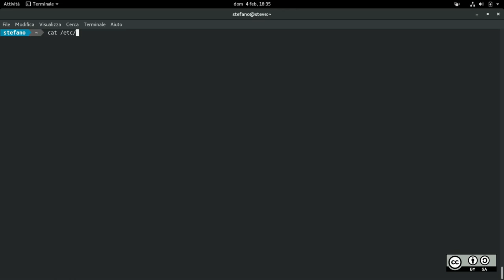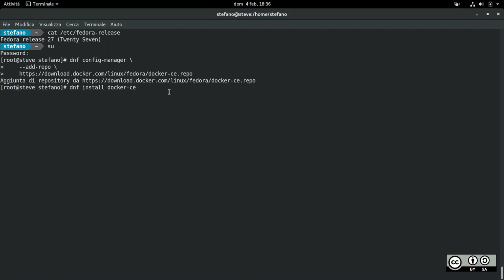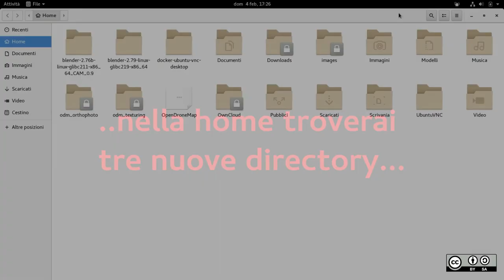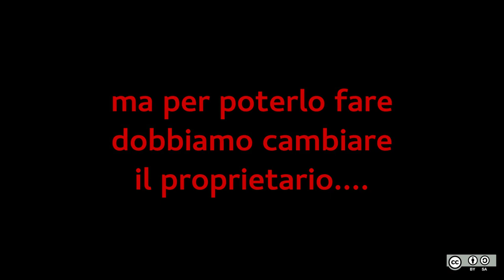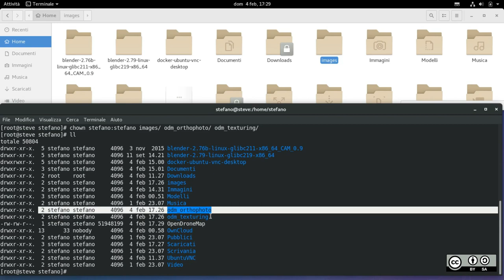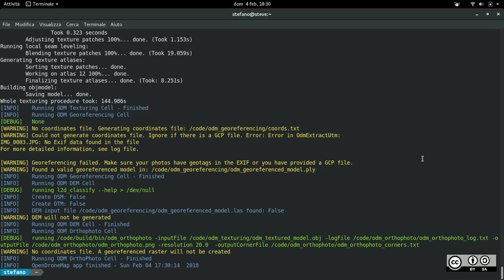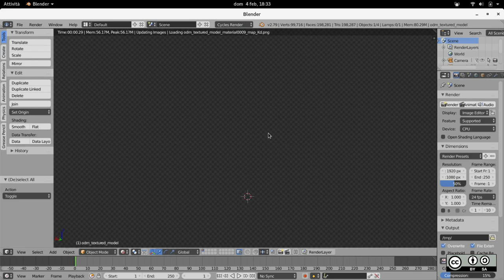OpenDroneMap, uso con Docker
Esempio d'uso di OpenDroneMap con Docker. Il file con estensione .obj viene successivamente aperto con Blender, le texture sono già state applicate.